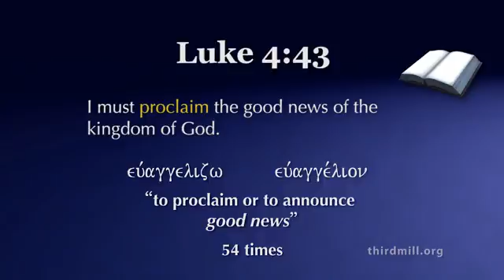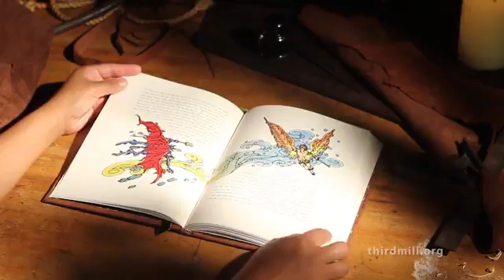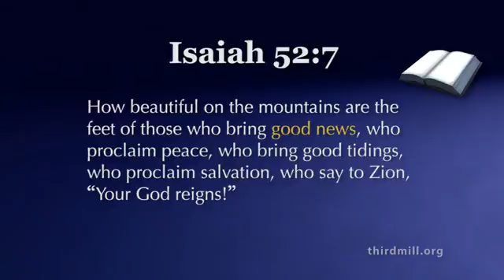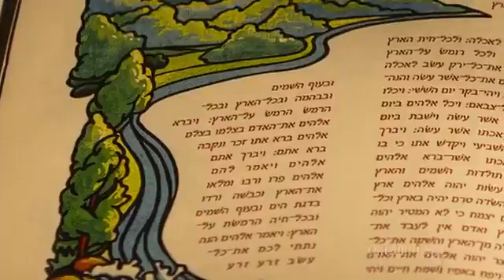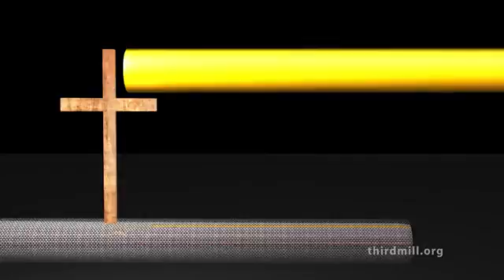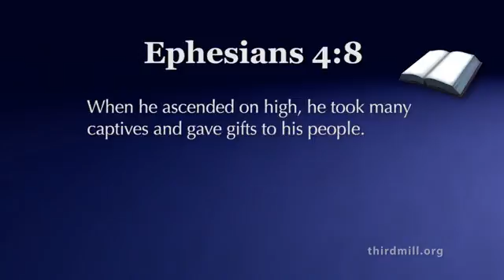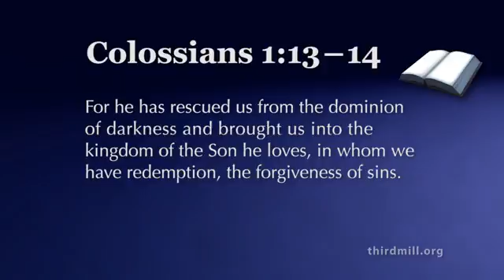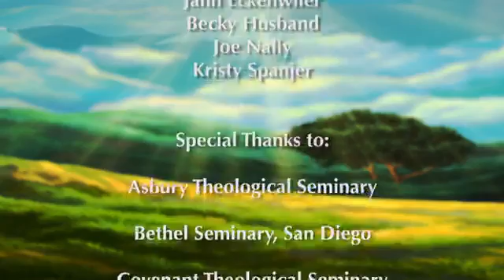Kingdom And Covenant In The New Testament Lesson 2